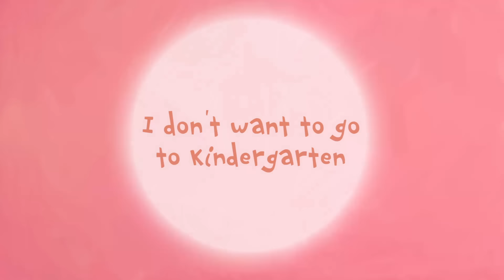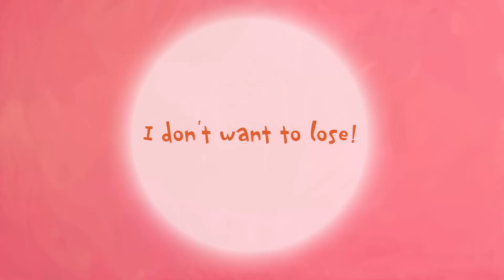The Little Princess - Cranky Pants - compilation - Animation For Children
Sometimes the Little Princess is such a Cranky Pants! But the parents patiently explain to the baby that it is wrong to be capricious and help her return to a good mood!